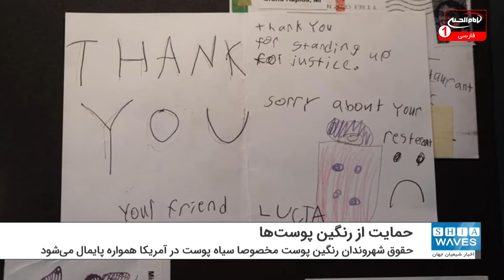مساجد آمریکا سنگر اصلی حمایت از حقوق رنگین پوست‌ها هستند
ایالات متحده آمریکا بر خلاف ادعایش که خود را بزرگ ترین مدافع حقوق بشر در جهان معرفی می کند، اما خود این کشور یکی از بیشترین کشورهایی است که حقوق شهروندان رنگین پوست بخصوص سیاه پوست در آن پایمال می شود.
بررسی اجمالی اقدام ها و رفتارهایی که علیه سیاه پوستان در زمان های مختلف در آمریکا رخ می دهد، این ادعا را اثبات می کند. یکی از جنجالی ترین جنایت های انجام شده علیه سیاه پوستان در آمریکا، قتل وحشیانه "جورج فلوید" در ماه های آخر ریاست جمهوری "دونالد ترامب" رئیس جمهور سابق آمریکا بود.
در این میان این روزها مساجد ایالات متحده آمریکا به اصلی ترین سنگرها برای حمایت از حقوق سیاه پوست ها و مقابله با نژادپرستی در این کشور به ویژه در مناسبت هایی مانند ماه رمضان تبدیل شده اند.
برای نمونه "دئونته برایانت" شهروند مسلمان آمریکایی، بالای منبری کوچک در یک مسجد جنوب مینیاپولیس ایستاده و آیه ای از قرآن می خواند با این مضمون که چه اتفاقی رخ می دهد وقتی یک نفس به قتل می رسد یا وقتی فردی به دست فرد دیگر کشته می شود.
حالا مسلمانان در ماه رمضان که ماه بخشش و مهربانی است در مسجد مینیاپلیس دورهم جمع می شوند تا شاید بتوانند مرهمی بر زخم ها و دردهای سال گذشته که ناشی از نژادپرستی در آمریکا است، بگذارند.